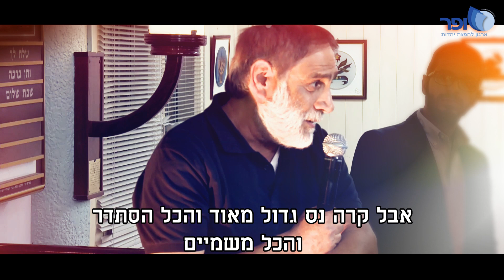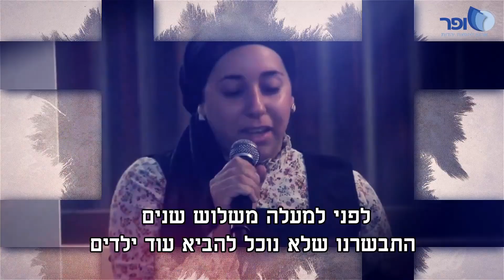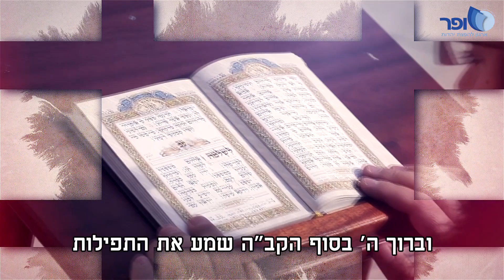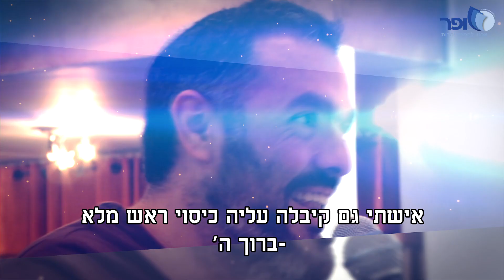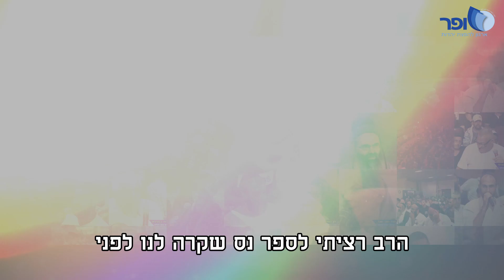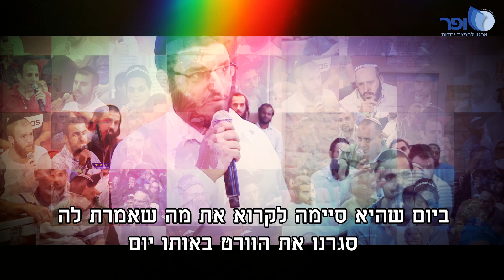הרב אמנון יצחק - רצף ניסים - חלק א'